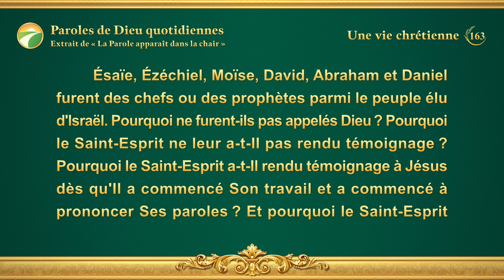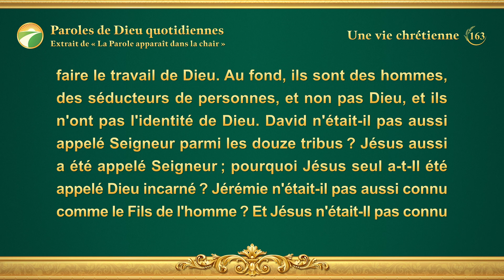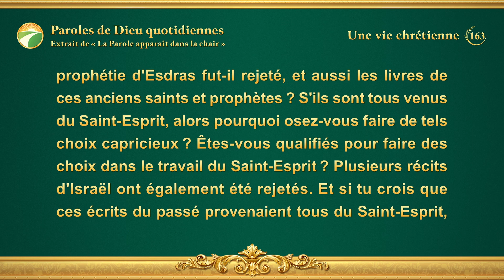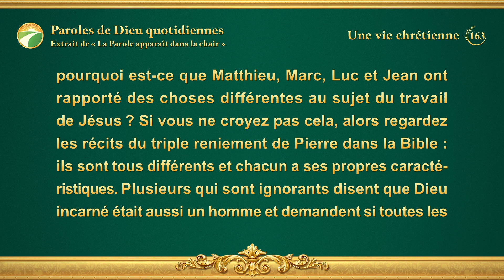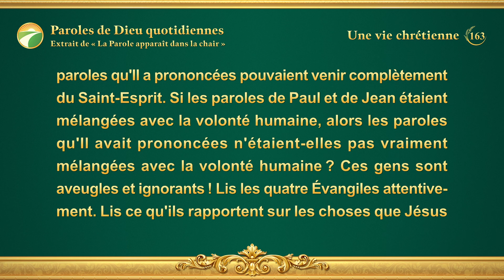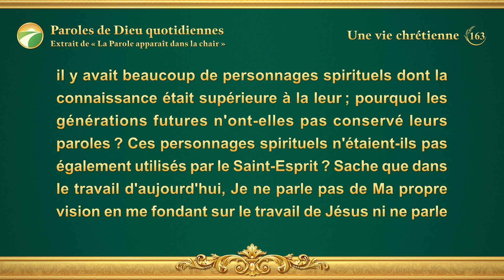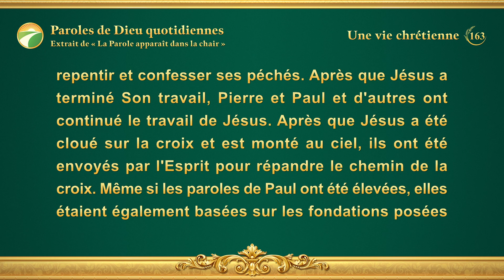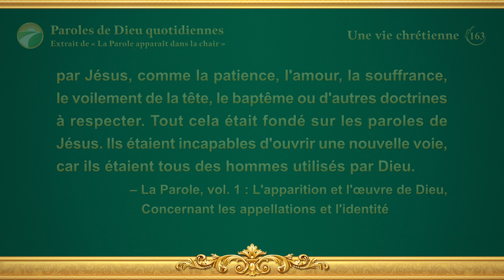Paroles de Dieu quotidiennes : Connaître l'œuvre de Dieu | Extrait 163